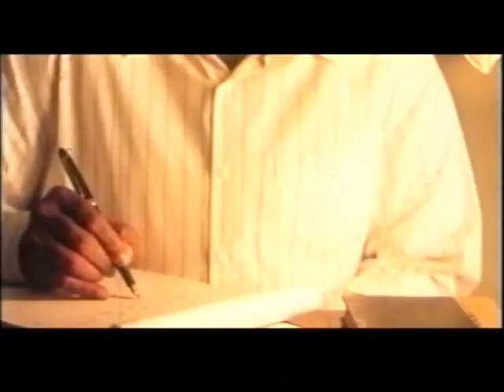33 Dr. Ambedkar explains why he chose Buddhism!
This is a short clip from the movie Dr. Babasaheb Ambedkar.
In 1935 at Nasik district, Maharashtra, Dr.Babasaheb Ambedkar had declared his firm resolve to change his religion. He had declared that he was born as a Hindu but will not die as Hindu. About a year later, a massive Mahar conference was held on May 30 and 31, 1936, in Mumbai, to access the impact of that declaration on Mahar masses. In his address to the conference, Dr.Ambedkar expressed his views on conversion in an elaborate, well- prepared and written speech in Marathi. Here is an English translation of that speech by Mr.Vasant Moon, OSD to the committee of Govt. of Maharashtra for publication of Writings & speeches of Dr.B.R.Ambedkar

Conversion is not a game of children. It is not a subject of entertainment. It deals with how to make man's life successful. Just as a boatman has to make all necessary preparations before he starts for voyage, so also we have to make preparations. Unless I get an idea as to how many persons are willing to leave the Hindu fold, I cannot start preparations for conversion.

For a common man this subject of conversion is very important but also very difficult to understand.